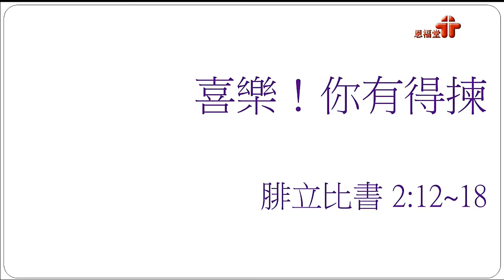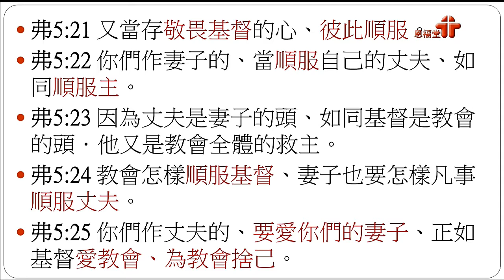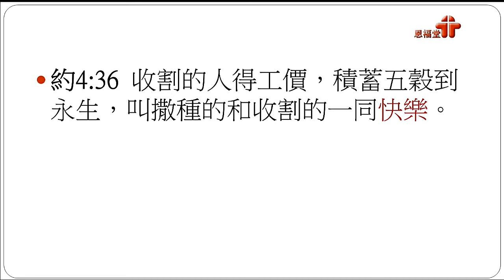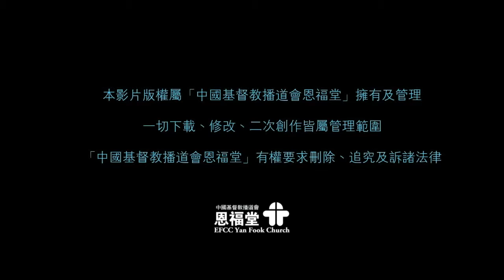恩福中心中堂 2016-10-30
講員：郭煒成傳道
題目：喜樂！你有得揀
證道經文：腓立比書2:12-18